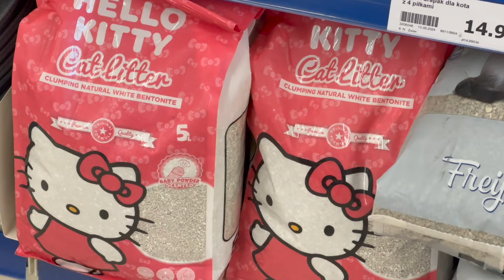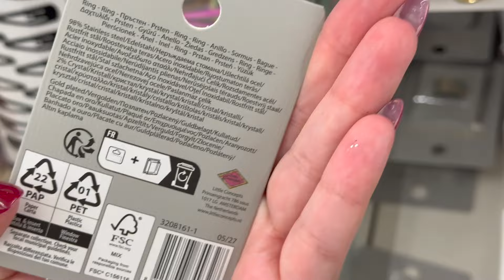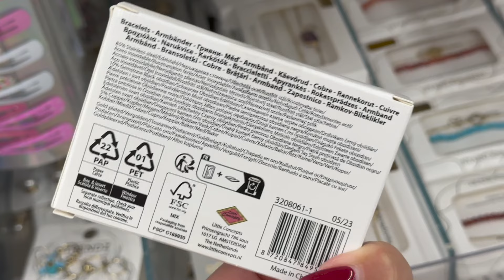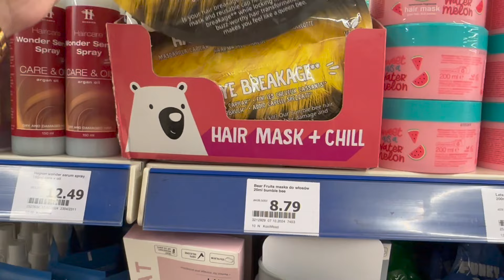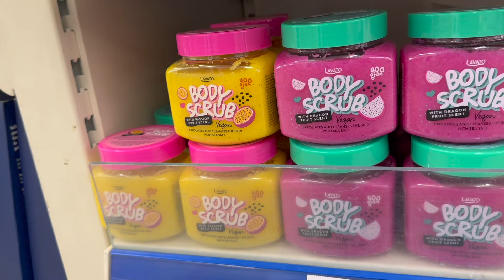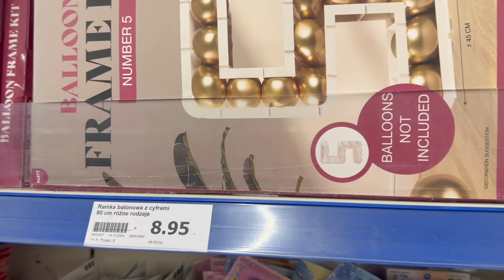‼️ ACTION HIT ZA 4,95 ZŁ- SZYBKO ZNIKNIE Z PÓŁEK😱 SWAROVSKI TANIA BIŻUTERIA ZA 14 zł❤️ PRZEGLĄD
Tego w ACTION się nie spodziewałam ... Jestem zachwycona!
Napisz w komentarzu co spodobało Ci się najbardziej 👇🏼